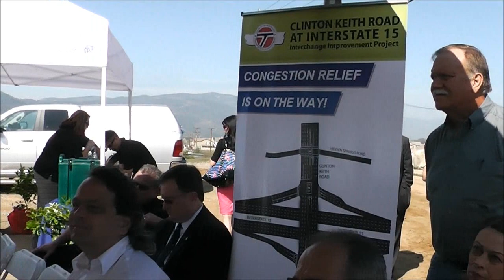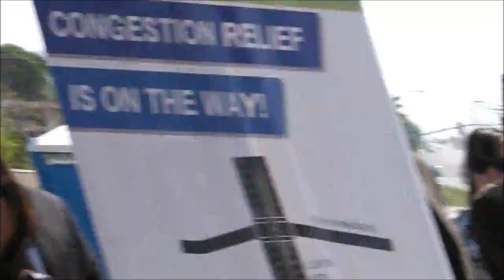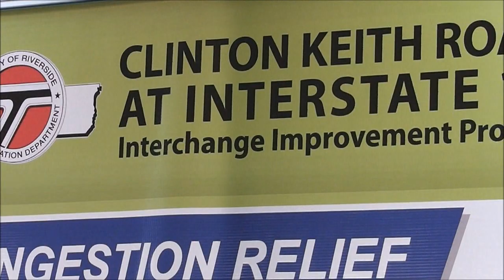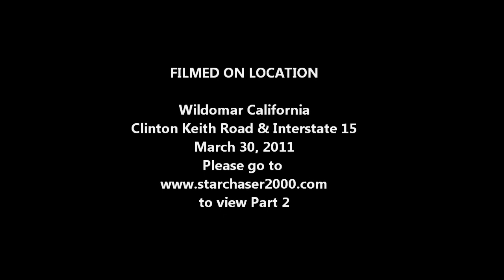Groundbreaking Pt 1 Clinton Keith & I 15 overpass and interchange improvment project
Groundbreaking Pt 1 Clinton Keith & I 15 overpass and interchange improvment project. Bob Buster Riverside County Supervisor District 1 and other officals attended the official start of this long awaited project.